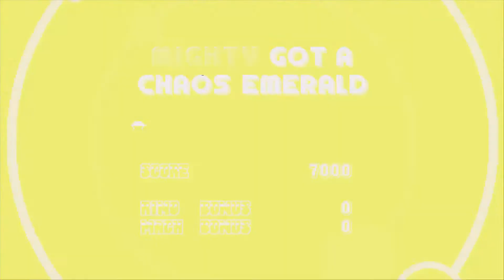Yuzu EA 922 | Sonic Mania Plus HD | Nintendo Switch Emulator Gameplay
(USING FRIENDS PC)
SPECS:
RTX 2080ti
32GB RAM
Windows 10